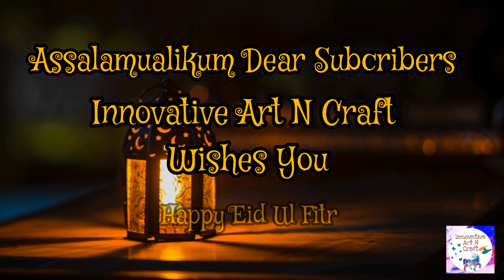A Special Message 🤔 From @innovativeartncraft4820 To You 💖